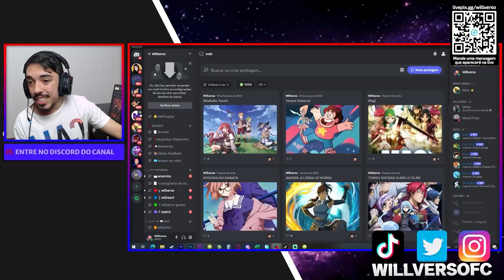REACT TODAS ABERTURAS E ENCERRAMENTOS | OS CAVALEIROS DO ZODIACO REACTION | REAGINDO AS OPENINGS